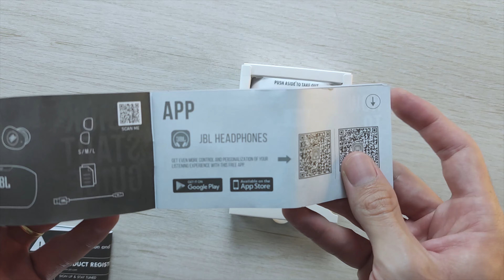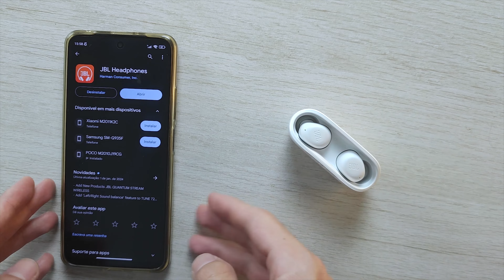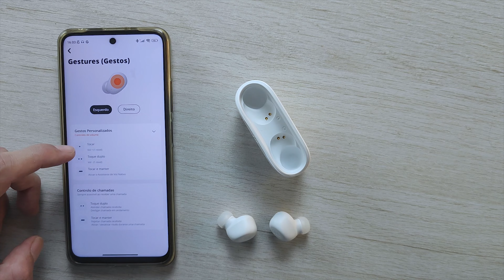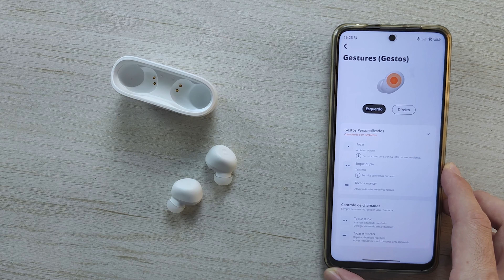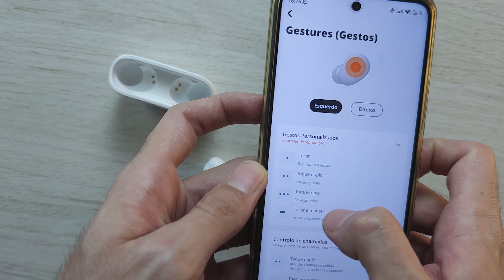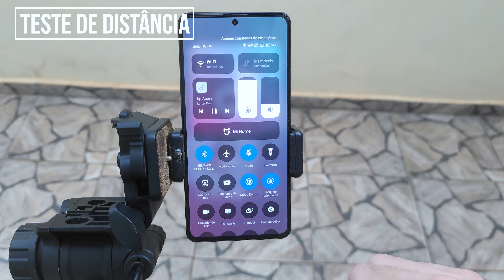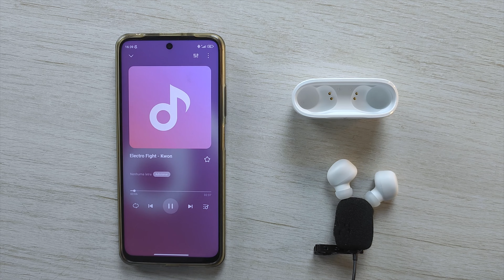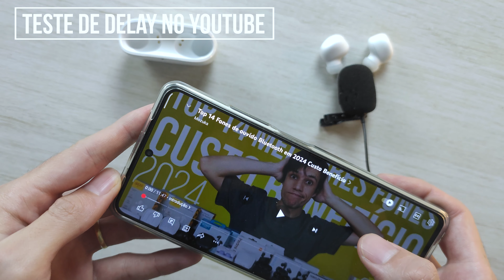JBL Wave Buds Unboxing e Review Completo! Fone Bluetooth Barato da JBL, é BOM?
(00:00) Introdução
(00:28) Unboxing
(02:09) App
(06:31) Funções do Fone
(07:46) Como fica no ouvido
(08:16) Bateria
(08:48) Teste de corrida
(08:59) Teste de Distância
(09:22) Teste de Microfone
(09:40) Qualidade de Som
(10:05) Teste de Som
(10:34) Teste de Delay Games
(11:00) Teste de Delay Youtube
(11:25) Minhas impressões